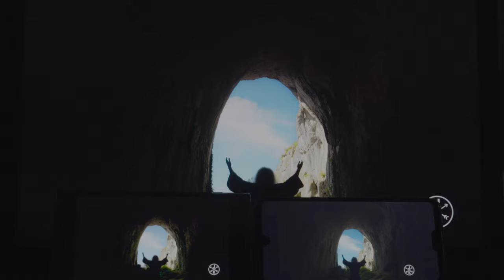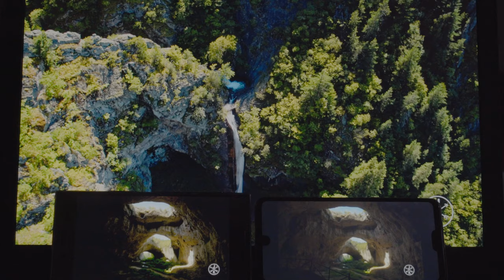手机顶级HDR屏幕能比得上笔记本顶级屏幕了吗？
索尼XZP vs 夏普AQUOS R3 vs HP Zbook 17 Dreamcolor